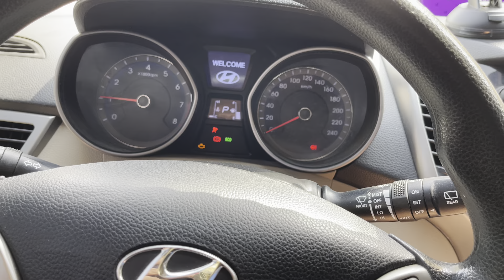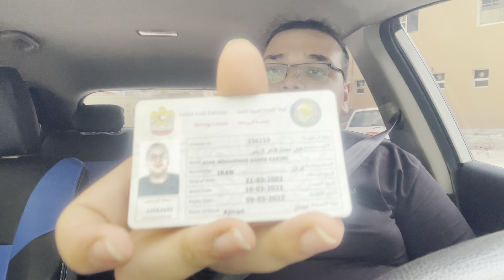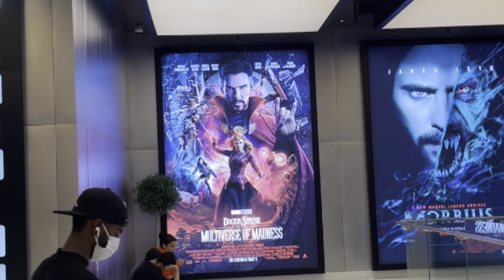Doctor strange multiverse of madness I was (￼￼￼ S*H*O*C*K*E*D)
Doctor strange multiverse of madness I was ( S*H*O*C*K*E*D) I!!you enjoyed the video! :) Thanks 4 watching!!